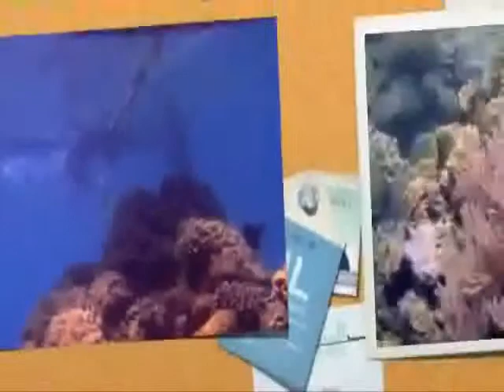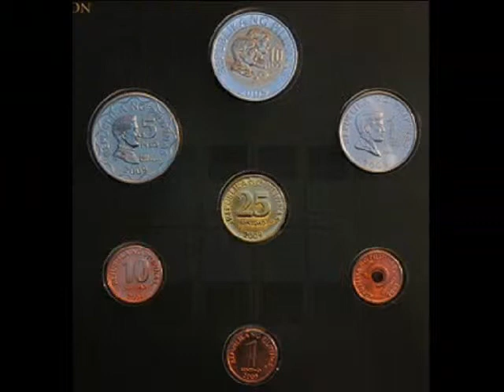BPSHS: Documentary Film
Seniors of Batangas Province Science High School (SY 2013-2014) made this to endorse BATANGAS!!